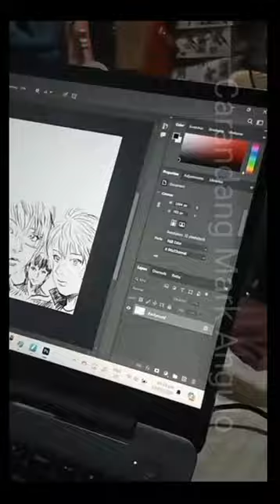Mark Angulo Carandang's digital sketches